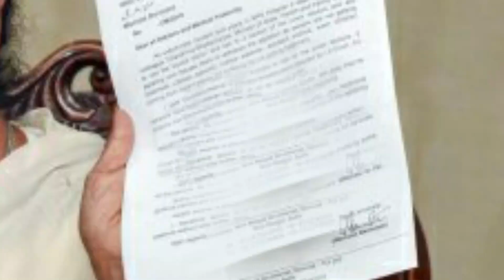আজকের খবর/ মমতার মুখ্যমন্ত্রীর পদ থেকে ইস্তফা ?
MAMATA BANERJEE